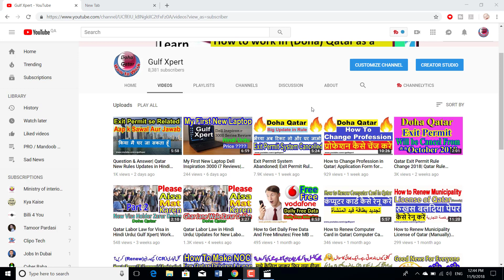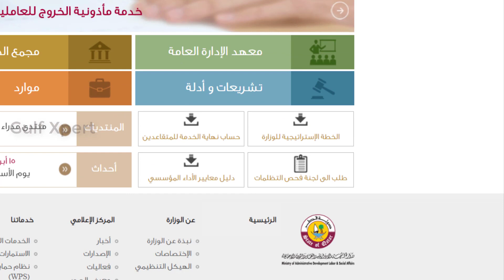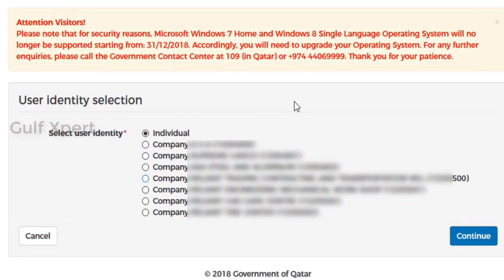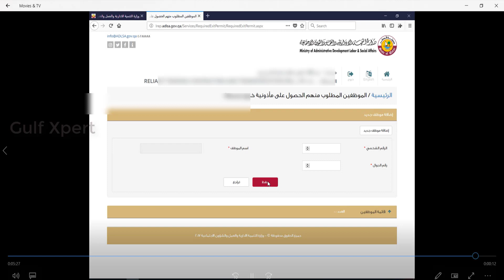How to Ban Exit Permit of 5% Employee in Qatar| Exit Permit And Travel Ban| Exit Permit Qatar 2018